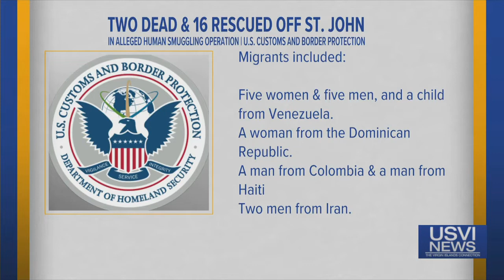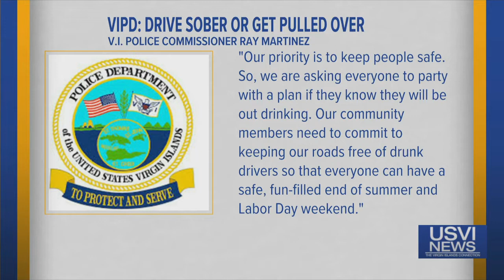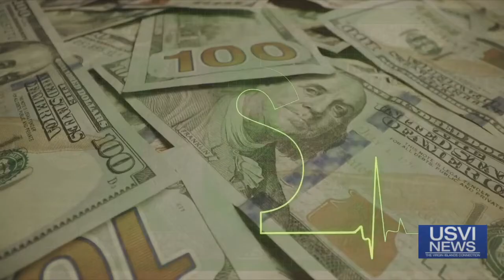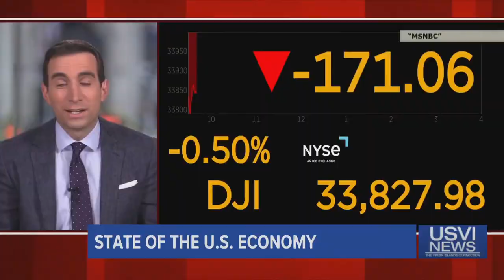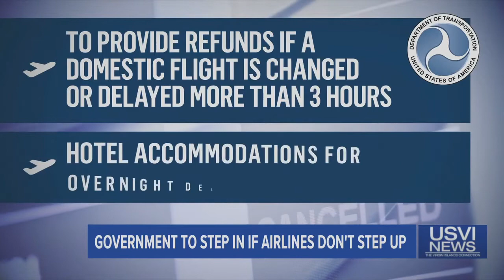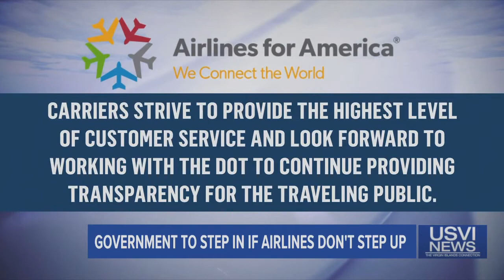Top Stories: August 22, 2022